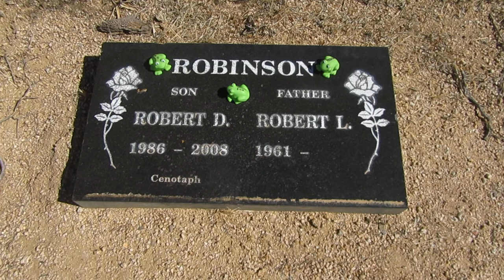Mojave Road Head Stone & Mail Box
RIP both Robert Robinson's, Father & Son.